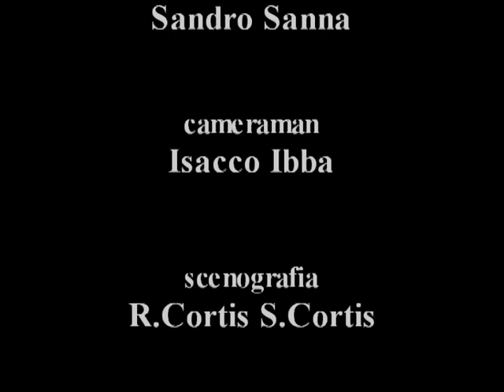Poltrone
Poltrone, come giochi di opposti dal gusto ironico, miti contrasti di fantasie astratte in un clima freddamente invecchiato e dal profondo sentore di contrari tangibili. Inversi antiestetici di luci basse su ombre torreggianti, doviziosi silenzi tra parole sterili, complete di niente, miserabilmente robuste.

Da un’idea di Roberto Cortis, appassionato cinofilo cagliaritano, un cortometraggio realizzato da Stefano Cortis, suo giovane nipote, che ne scrive la sceneggiatura, ne gira il video e ne cura i particolari all'età di diciassette anni (1998).
I mezzi a disposizione del ragazzo, però, non sono adatti a fargli concludere l’opera, che attende ben sei anni (2004) prima di prendere vita definitivamente, grazie al sonoro registrato da Sandro Sanna al Bunker Studio di Cagliari e montato da Massimiliano Melis, con la partecipazione di Simone Pillai.
Un perfetto lavoro di squadra per un piccolo progetto cinematografico dal significato acuto e ricco di particolari, originati dalla casualità delle circostanze e dall'improvvisazione del gruppo, riordinati per accrescere la confusione dei sensi.

Quando i dialoghi sono l’opposto della sensatezza e la logica è il contrario della tradizionale realtà delle parole, combinate per far credere che tutto può essere anche quando non è niente e che tante volte nulla è in tutto quello che appare concluso verbalmente.